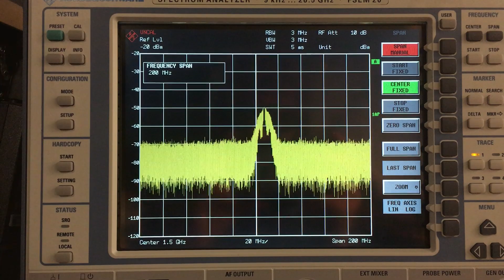Offset Locking Badness 2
The random lumps are bad, the multiple peaks are bad, the single peak is good.